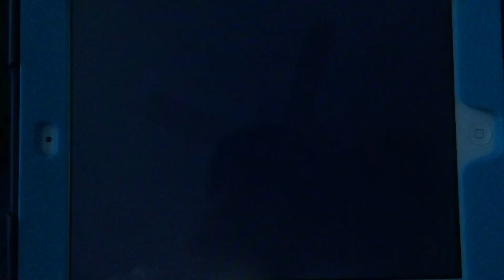CTV (X2)/Danse TV Productions/19 Entertainment/Dick Clark Productions (2009)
This is the season 2 show of “So You Think You Can Dance Canada” (2009)